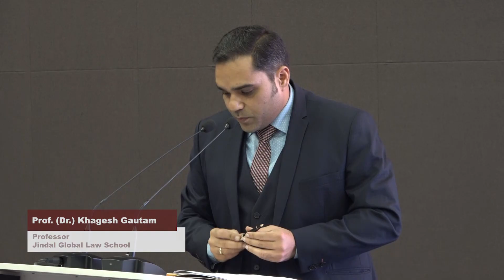Session 5: Supreme Court of India as a ‘Constitutional Court’: Challenges & Opportunities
Keynote Address:

Hon'ble Mr. Justice U.U. Lalit
Former Chief Justice of India

Speakers:

Professor (Dr.) Sital Kalantry
Professor, Seattle University, School of Law

Professor (Dr.) M.P. Singh
Former Vice Chancellor
The West Bengal National University of Juridical Sciences

Dr. Abhishek M. Singhvi
Senior Advocate, Supreme Court of India

Mr. R. Venkataramani
Attorney General for India

Professor (Dr.) Khagesh Gautam
Professor Jindal Global Law School

Presenter:

Professor Suprita Acharya
Assistant Professor, Jindal Global Law School